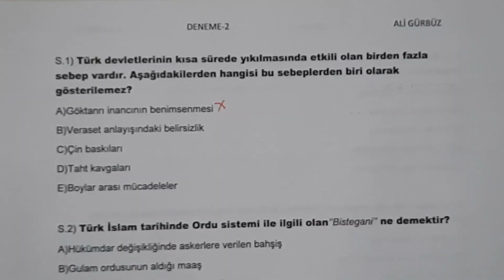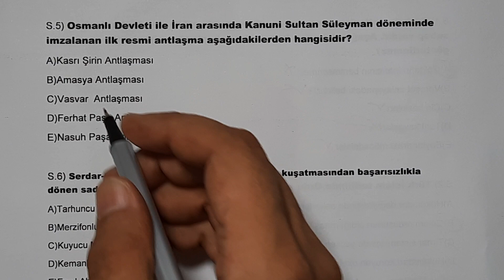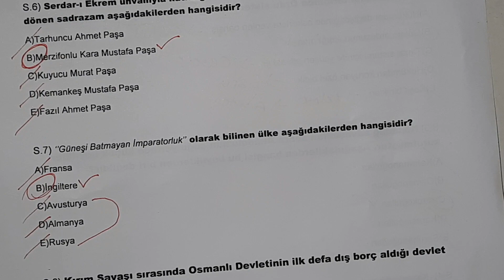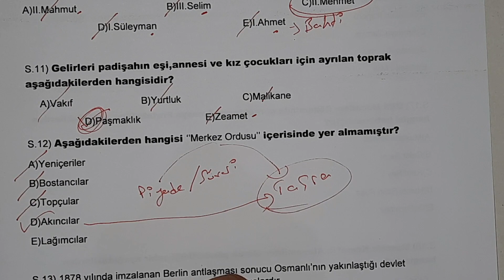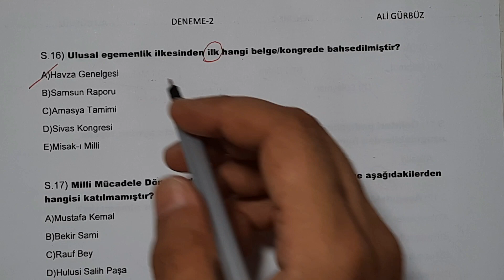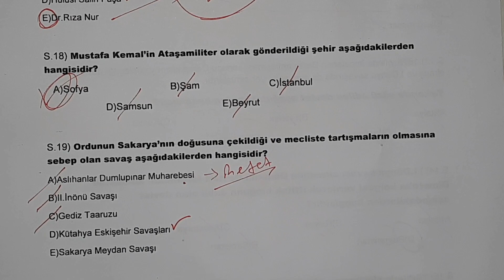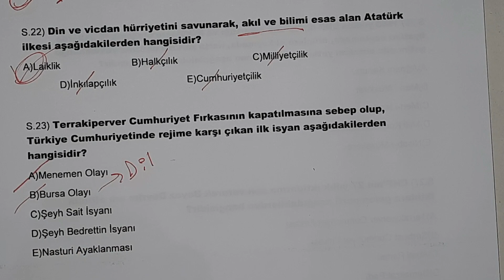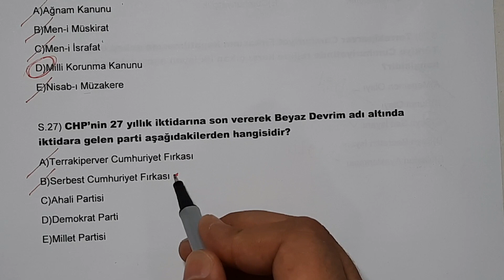KPSS Son 1 Ay - 27 Soruluk 2.Denememiz - KPSS Tarih - Lisans-Ön Lisans-Ortaöğretim / Ali Gürbüz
Kamu Personel Seçme Sınavı 2022
Genel Kültür / Genel Yetenek
KPSS Tarih Denemesi
KPSS Lisans - Ön Lisans - Ortaöğretim